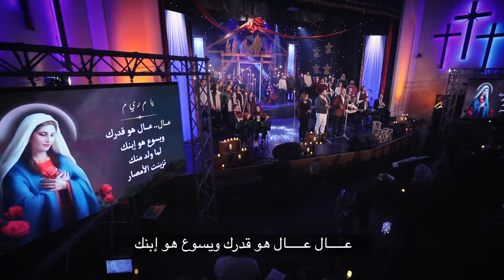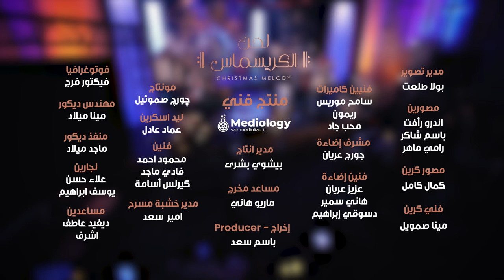يا م ر ي م - فريق يوتيرن - حفل لحن الكريسماس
مدبح يا م ر ي م
مديح للعذراء مريم
وتُصلى في سهرات التسبيح في شهر كيهك
ترنيم: ساتر ميخائيل - سارة معروف - برسوم القمص اسحق
حفل لحن الكريسماس
فريق يوتيرن بقيادة الشماس برسوم القمص اسحق
بالاشتراك مع نخبة من المرنمين المميزين:
ساتر ميخائيل - مريم حلمي - سارة معروف
التوزيع الموسيقى وتدوين النوتة الموسيقية وقيادة الفرقة الموسيقية : د. عماد نيروز
العازفين في الاستديو Sound Track :
عود : د. عماد نيروز
ناي: جون اسطفانوس
قانون : راجي كمال
كونترباص: د. مراد يوسف
كمان: ا. عزيز جورج
تشيللو : جان بشرى
العازفين في الحفل :
ناي: مراد صبري
قانون : بيشوي موسى
كمان:  رامي عزمي - مورا سعيد
تشيللو: سارة طلعت
إدارة إنتاج الصوت: راعوث صمويل - سارة ملاك
هندسة صوتية وميكس وديجيتال ماستر : م. ميشيل عبد الملك
ستوديو جميع القديسين بالزمالك
U Turn Graphics Team
Photo Manipulation: Andrew Efat - George Girgis
Animation: Monica Morgan - Ruth Samuil - George Girgis
Video Editing: Ruth Samuil
Art Direction: George Girgis
George Girgis - Verna Adel - Evon Magdy - Ruth Samuil
Production: Mediology Production House
Director: Bassem Saad

▬▬▬▬▬▬▬  U TURN TEAM  ▬▬▬▬▬▬▬▬